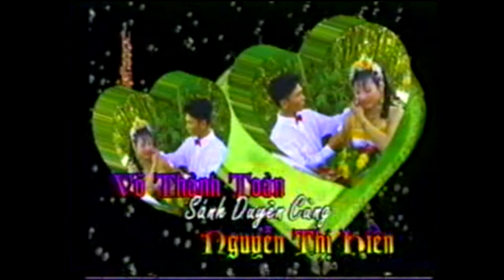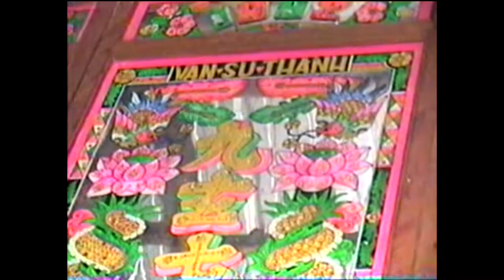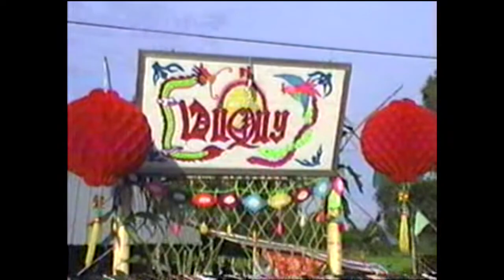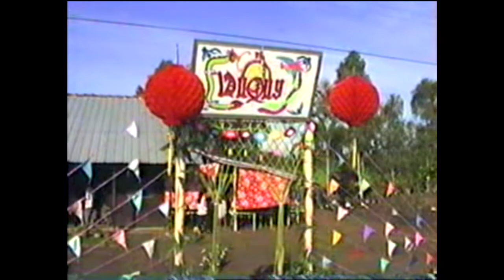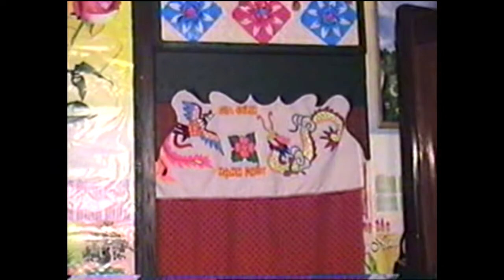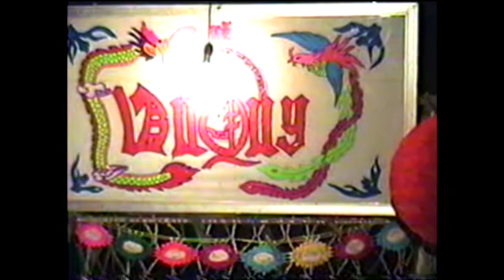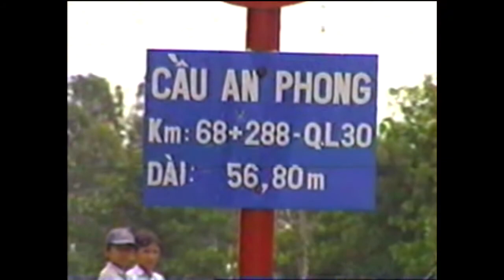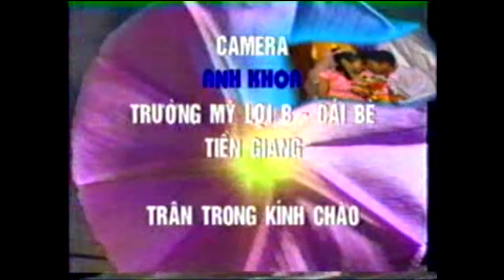Nguyen Hien & Thanh Toan MS2276